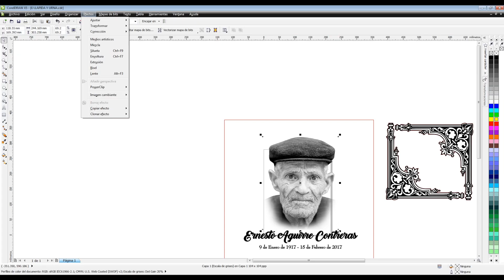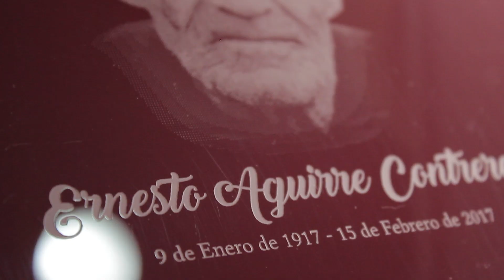Personalización de Urna de Madera con Acrílicos TroGlass y Laminados TroLase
En este video te mostramos, paso a paso, cómo lograr la personalización de una urna para cenizas personalizada con nombre, fecha y fotografía del ser querido.

Usando esta técnica, podemos añadir valor a un producto que los familiares pueden recibir.